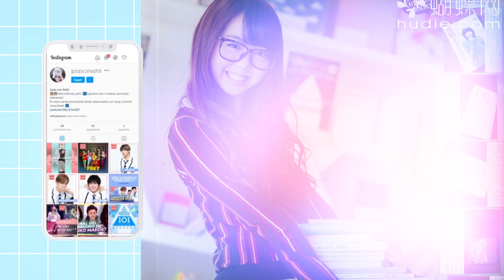Minegishi Minami (Miichan) graduación del grupo de jpop AKB48 - La última de la Primera Generación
Ayuda al canal con tu donación si te gusta este contenido para seguir mejorando: Paypal

¡Hola a todos! Bienvenidos a otro capítulo de mi programa "Jpop con Ashti". Hoy hablaremos de la graduación de Minegishi Minami más conocida como Miichan. Dijo adiós al grupo de jpop akb48, donde estuvo por años.